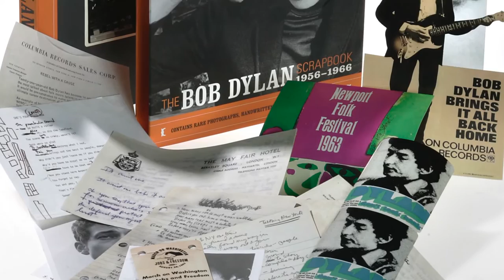I'm enjoying the apoplexy over Bob Dylan's Nobel prize in literature: Salutin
The Bob Dylan Nobel controversy is a phoney war between high and low art.